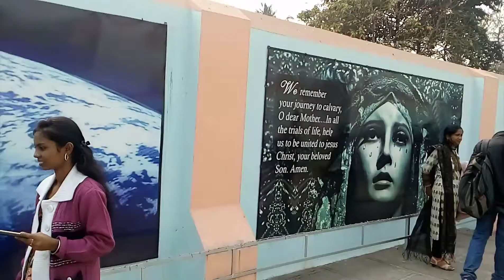Bandel Church, Hooghly, Jubilee bridge (The Basilica of the Holy Rosary)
The Basilica of the Holy Rosary commonly known as Bandel Church is one of the oldest Christian churches in West Bengal.
Situated in Bandel, Hooghly district of West Bengal, it stands as a memorial to the Portuguese settlement in Bengal.
Founded in 1599, it is dedicated to Nossa Senhora do Rosário, Our Lady of the Rosary.
It is also a parish church, part of the Roman Catholic Archdiocese of Calcutta.
It is one of the most prominent historical churches in West Bengal as well as in India.
Around the middle of the 16th century, the Portuguese began using Bandel as a port.
During or around 1571, they were given permission by Akbar, the Mughal emperor, to build a town in Hooghly.
As they began settling around the area, their priests began to baptise the natives - by 1598, Catholics in Hooghly numbered around five thousand, including natives and mixed races.
In 1579, the Portuguese built a port on the banks of the Hooghly, as well as a fort, and enlisted the services of a band of Augustinian Friars, then the largest religious body in Goa.
The following year, Captain Pedro Tavares obtained the emperor's full permission to preach the Catholic faith publicly, and erect churches.
Thus the Bandel Church came to be constructed in 1599.
This first church was burnt down during the sacking of Hooghly by the Moors in 1632.
A newer church, constructed by Gomez de Soto, was built over the ruin in 1660.
The keystone of the older church can still be seen on the eastern gate of the monastery, bearing the date 1599.